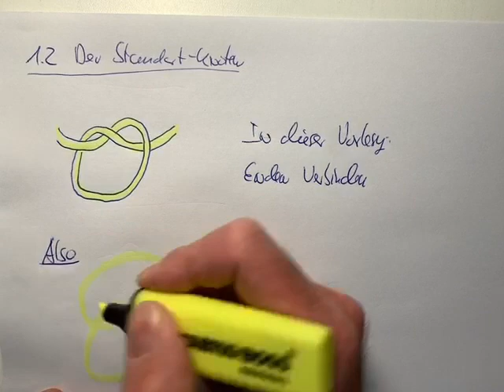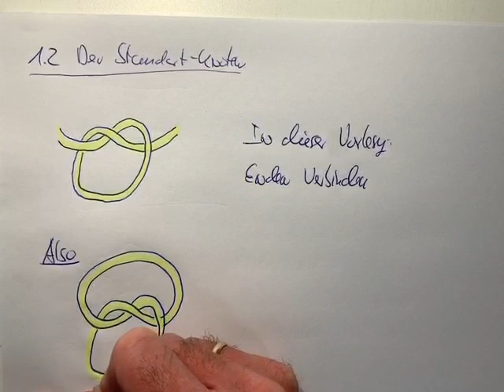Knoten: §1 Einführung (Teil 1)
Dies ist der Anfang meiner Vorlesung zur Knotentheorie. Die Technik ist noch nicht optimal, ich hoffe es wird im Laufe der Vorlesung besser...